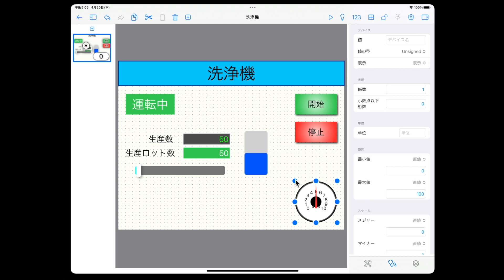irBoard Meter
About meter function and settings.

メーターの機能、設定について